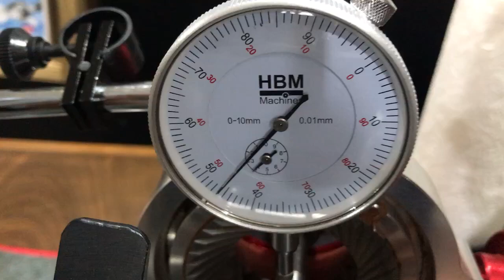Hedone Honne central axis dial gauge measurement - P3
The grinder has 6 months, and it is heavily used in our Showroom.